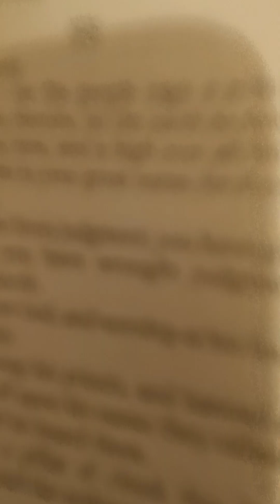Psalms; 90-95 (LXX) Septuagint; Lancelot C Brenton Translation.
Here is a prayer and thoughts in the midst of this reading. That is why it took so long to read 6 Psalms.